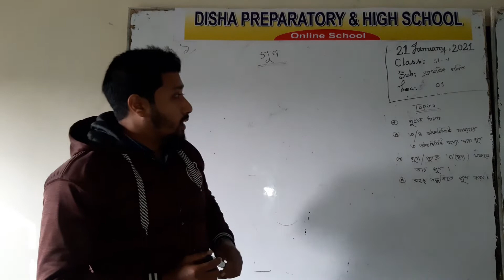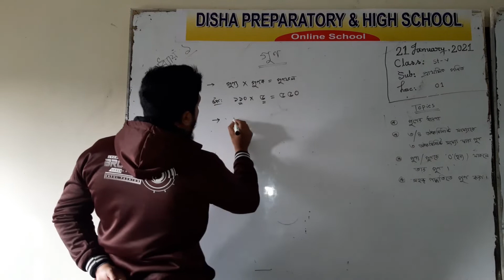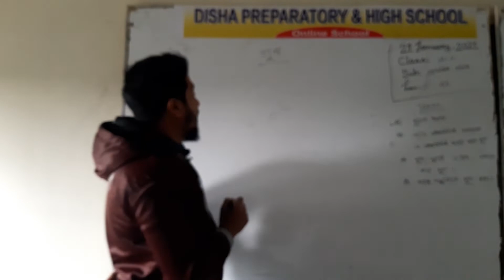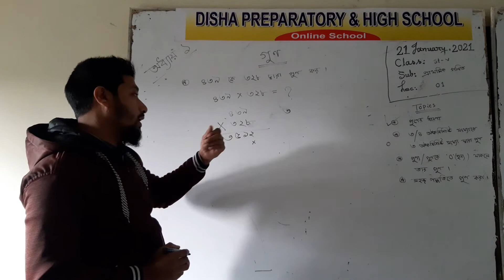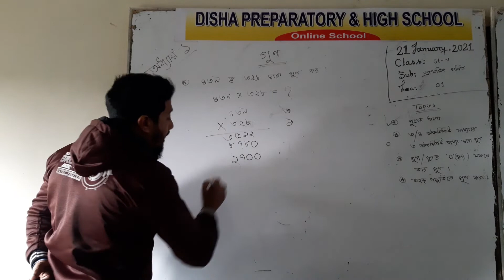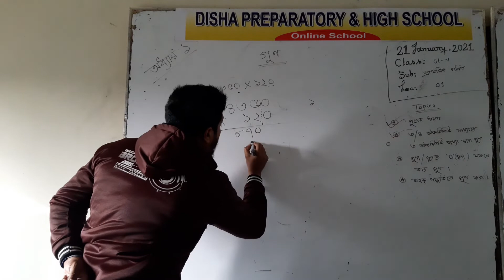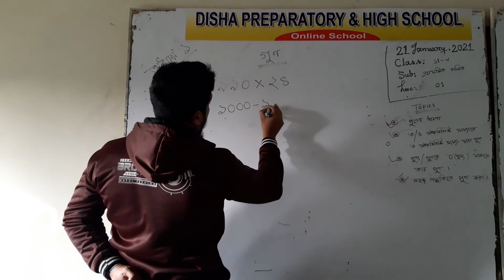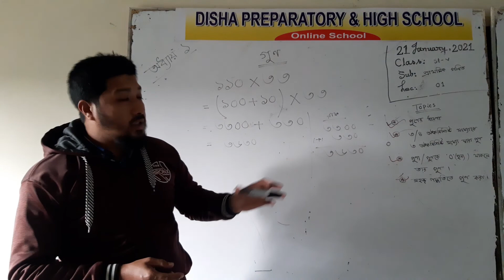01. Math, Lec-01 by Mustofazafor Rizvi